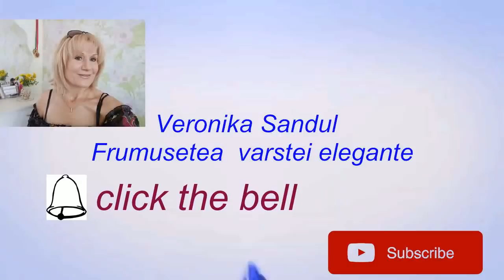FACE YOGA EXERCITII pentru RIDICAREA POMETILOR!!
naturopath_veronikasandul face yoga

Visezi la o fata mai ferma si mai armonioasa?
Incerci gimnastica faciala, cunoscuta si sub numele de yoga faciala!